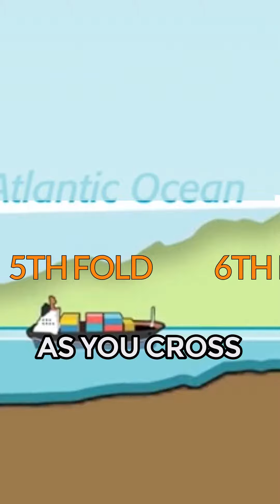No human can fold a standard A4 bond paper more than 7 times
The journey to fold a piece of paper ten times by half is not just an experiment; it's a whimsical foray into the heart of human curiosity and the limits of material science.